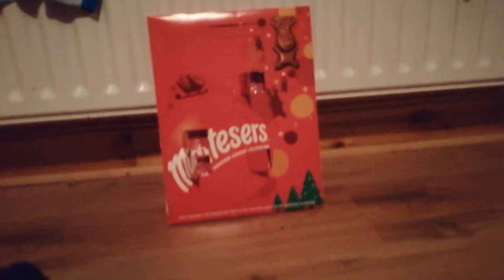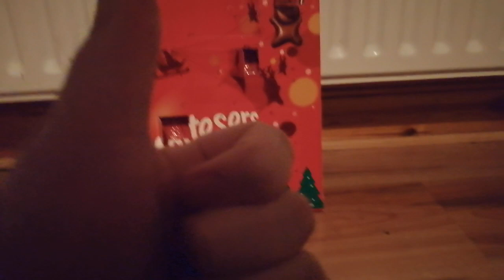Day 5 of my Advent Callander 2019